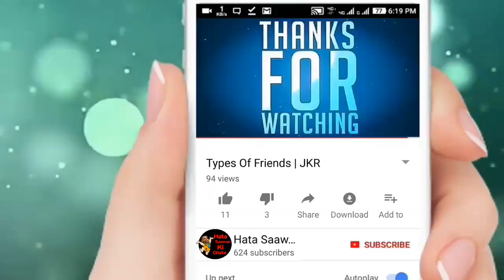HAN MOTE FARAK PADUCHI | Poem By Suraj on Kunduli Incident | Kichi Katha kichi byatha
Watch this poem on Kunduli Incident By Suraj Kumar Mishra